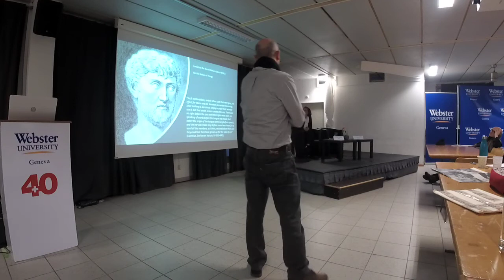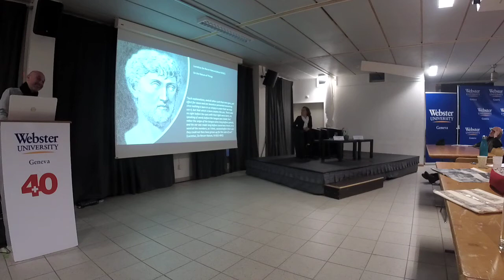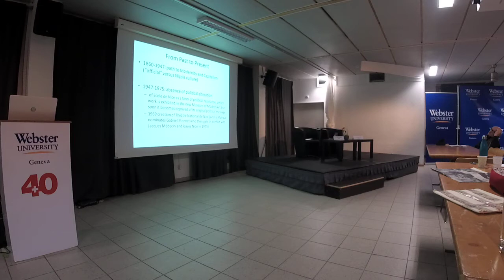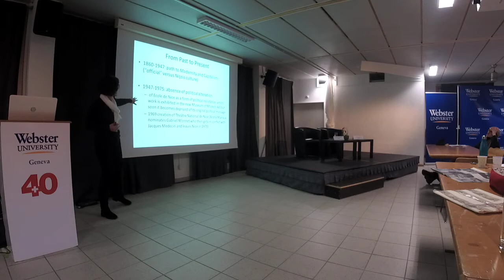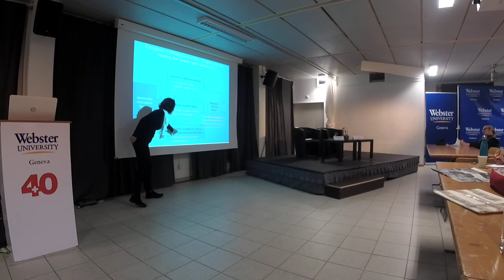Creativity and Innovation: Processes and Context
A panel discussion with Dr. Pierpaolo Andriani, Kedge Business School, France, and Dr. Renata Kaminska, SKEMA Business School and the University Côte d’Azur, France, part of the Creativity and Innovation Lecture Series organized by the Webster Center for Creativity and Innovation (WCCI).